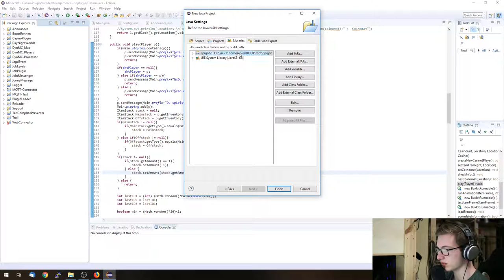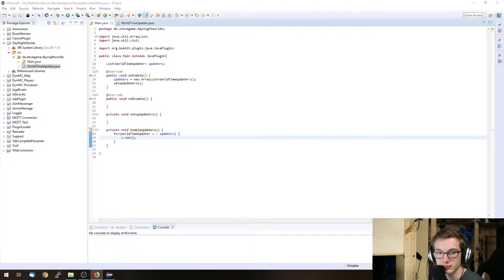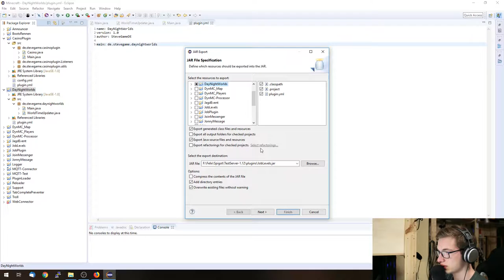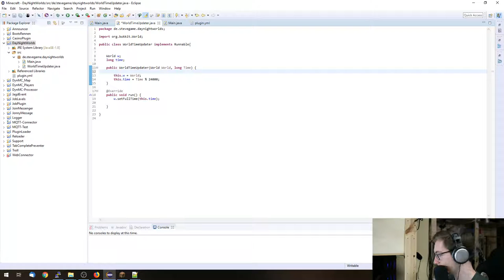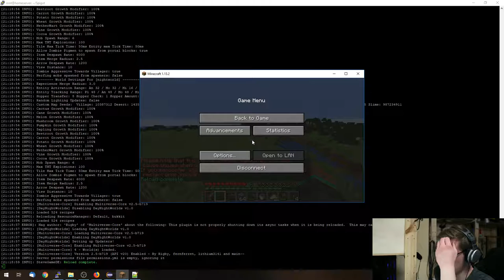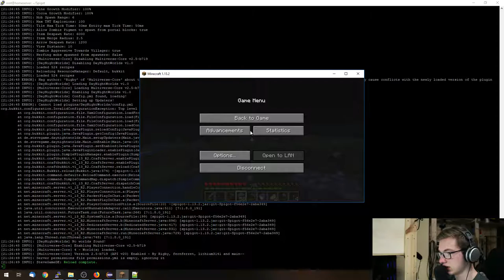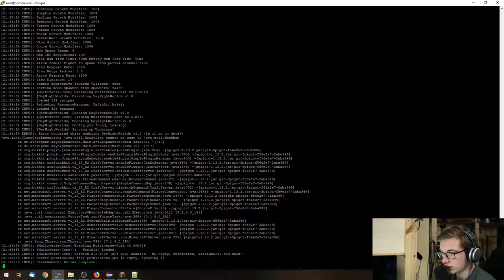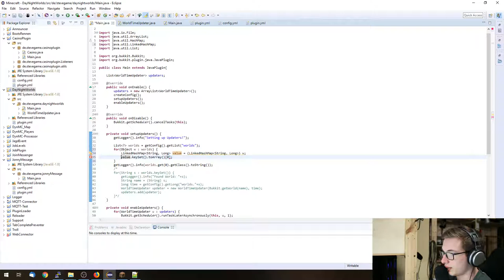[Spigot] Creating Day and Night World